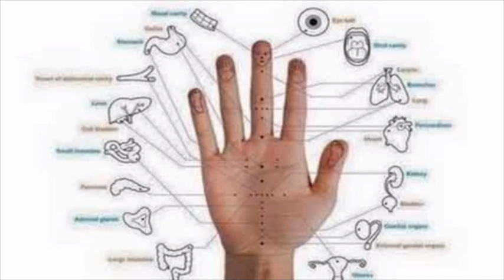วิธีบีบนิ้วมือ 5 นาที วิถีญี่ปุ่นรักษาโรค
บอกต่อได้บุญ วิธีบีบนิ้วมือ 5 นาที วิถีญี่ปุ่นรักษาโรค #

บีบนิ้วมือ 5 นาที วิถีญี่ปุ่นรักษาโรค : แต่ละนิ้วมือมีความเชื่อมต่อกับอวัยวะในร่างกาย เป็นที่ทราบกันดีว่าคนญี่ปุ่นให้ความใส่ใจกับเรื่องการดูแลสุขภาพเป็นอย่างมาก และพวกเขามีความเชื่อว่าแต่ละนิ้วมือของคนเรามีความเชื่อมต่อกับอวัยวะในร่างกาย

ดังนั้นจึงได้ดูแลรักษาสุขภาพตามวิธีการทางการแพทย์ทางเลือกนั้น ซึ่งวิธีการรักษาสุขภาพนี้ก็ได้ผลในเพียง 5 นาทีเท่านั้นซะด้วย

วิธีการดูแลรักษาสุขภาพแบบโบราณนี้รู้จักกันในชื่อว่า Jin Shin Jyutsu เป็นสภาวะสมดุลทางอารมณ์โดยการกระตุ้นจุดบนมือ

ศิลปะการรักษานี้อยู่บนความเชื่อที่ว่า บางจุดสำคัญบนนิ้วมือสามารถรักษาสมดุลของพลังร่างกาย และส่งเสริมสุขภาพทั้งทางร่างกายและอารมณ์

วิธีการรักษานี้มีผลต่ออวัยวะในร่างกาย โดยเพียงใช้มือหนึ่งจับนิ้วมือแล้วบีบแน่นๆ ประมาณ 3-5 นาที
ในขณะที่กำลังทำแบบนั้นอยู่ ควรหายใจเข้าลึกๆ ด้วย หลังจากนั้นนวดนิ้วมือทั้งสองข้าง ขั้นตอนทั้งหมดนี้ใช้เวลาประมาณ 3 นาที

และนี่คือการแสดงความสัมพันธ์ระหว่างอวัยวะในร่างกายกับนิ้วมือแต่ละนิ้ว

นิ้วหัวแม่มือ
อวัยวะ : ท้อง, ม้าม
อารมณ์ : ความวิตกกังวล และ ภาวะซึมเศร้า
อาการทางกายภาพ : ปัญหาผิว, ปวดหัว, ปวดท้อง, หงุดหงิด
นิ้วชี้
อวัยวะ : กระเพาะปัสสาวะ, ไต
อารมณ์ : ความไม่พอใจ, สับสน, ความกลัว
อาการทางกายภาพ : ปวดกล้ามเนื้อ, ปัญหาการย่อยอาหาร, ปวดฟัน, ปวดหลัง
นิ้วกลาง
อวัยวะ : ตับ
อารมณ์ : ความโกรธ, หงุดหงิด, ลังเล
อาการทางกายภาพ : ปัญหาระบบไหลเวียน, ไมเกรน, ปวดหัว (โดยเฉพาะอย่างยิ่งบริเวณหน้าผาก), อาการปวดประจำเดือน, เหน็ดเหนื่อยเมื่อยล้า
นิ้วนาง
อวัยวะ : ลำไส้ใหญ่, ปอด
อารมณ์ : มองโลกในแง่ร้าย, ความกลัว, ความโศกเศร้า
อาการทางกายภาพ : ปัญหาการย่อยอาหาร, สภาพผิว, โรคหอบหืด และปัญหาทางเดินหายใจอื่น ๆ
นิ้วก้อย
อวัยวะ : ลำไส้เล็ก, หัวใจ
อารมณ์ : หงุดหงิด, ความวิตกกังวล, ขาดความมั่นใจในตนเอง
อาการทางกายภาพ : ปัญหากระดูก, โรคหัวใจ, ความเจ็บปวดในลำคอ

ขอขอบคุณข้อมูลจาก trueplookpanya.com
ขอบคุณ เพจ Man Nature
‪#‎clubคนรักสุขภาพ